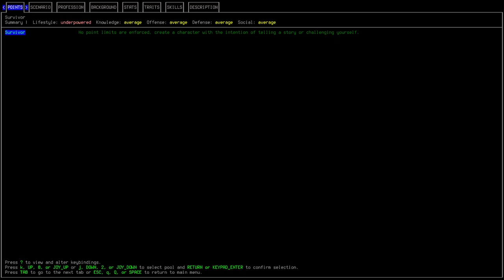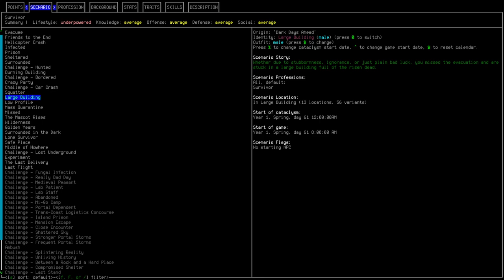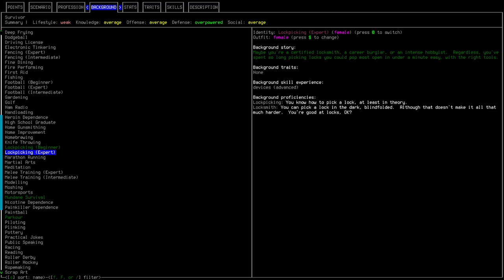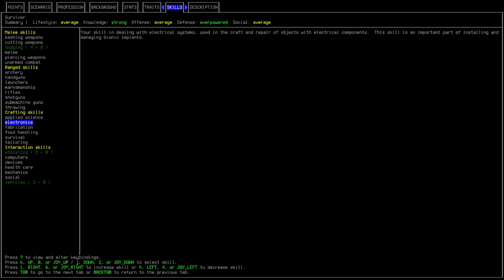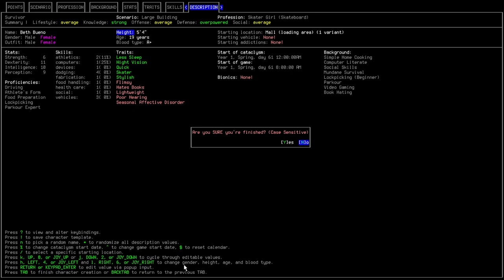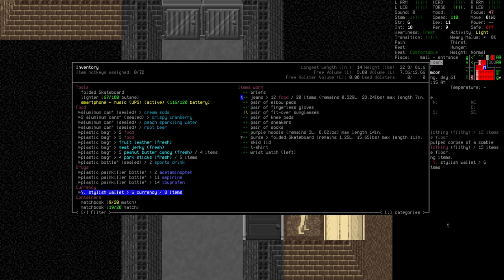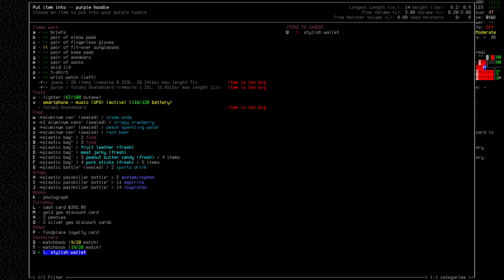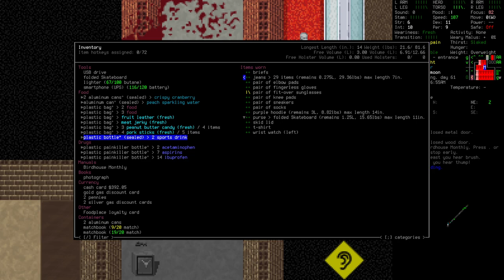mall challenge - Cataclysm (DDA): Episode 1